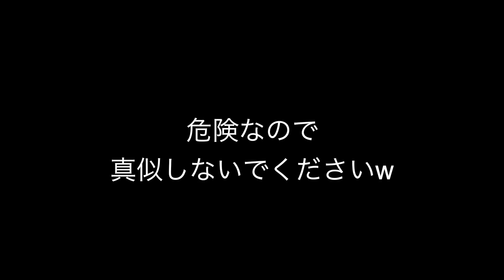【危険パラシュート】大量の傘でパラシュート！！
きょん@kuma-eiji